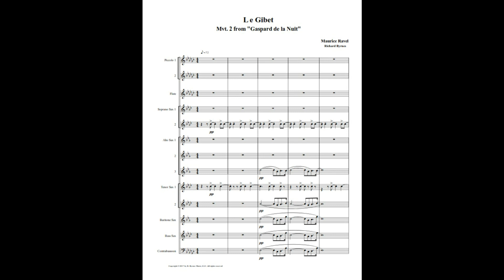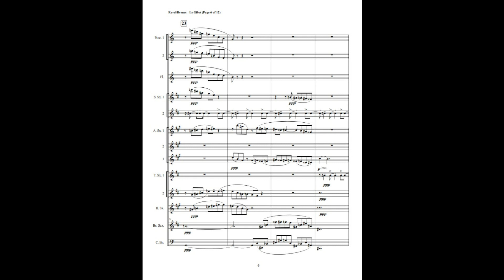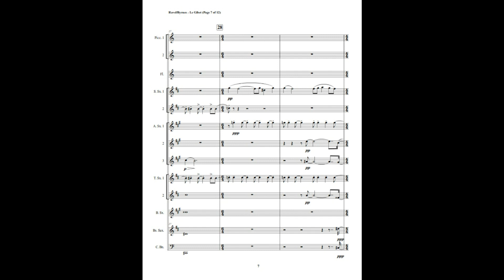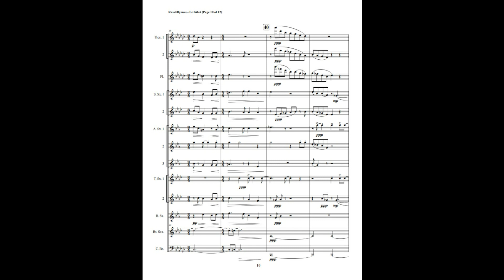Maurice Ravel – Le Gibet (Saxophone Nonet + Flute, 2 Piccolos & Contrabassoon)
Le Gibet is the second movement from Maurice Ravel's "Gaspard de la Nuit".

The gibet was a hook (gibbet), usually found near the entrance of a medieval town upon which some law offender would be suspended, so as to warn visitors and the inhabitants not to offend. The ostinato throughout serves as a reoccurring focal point, much like the constant swing of the hook in the wind. Its dark, foreboding, and absolutely beautiful.

This is an arrangement by Richard Byrnes for 2 Piccolos, Flute, 2 Soprano Saxes, 3 Alto Saxes, 2 Tenor Saxes, Baritone Sax, Bass Sax, & Contrabassoon.

In addition to “Le Gibet” by Ravel, we offer works by J.S. Bach, Brahms, Debussy, Dvorák, Fauré, Glazounov, Glinka, Gottschalk, Granados, Griffes, Lotti, Mendelssohn, Mozart, Richard Strauss, Turina, & Vierne.